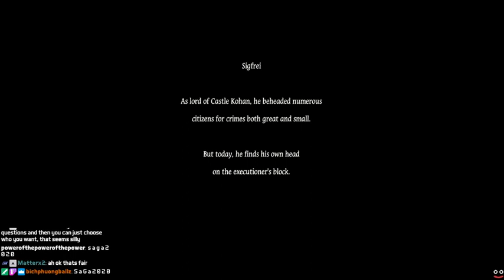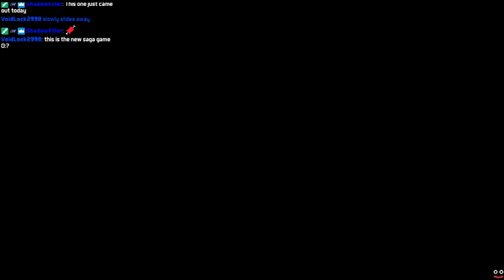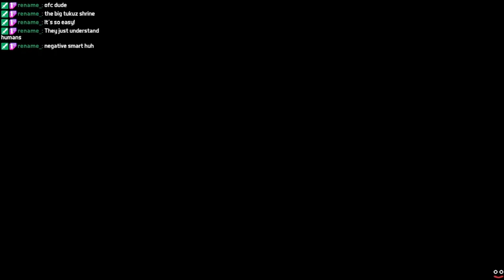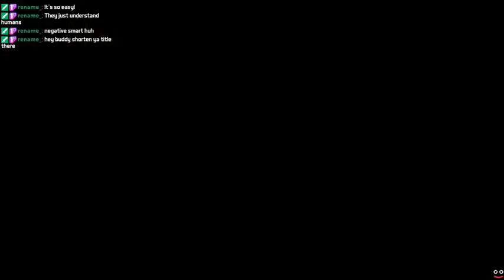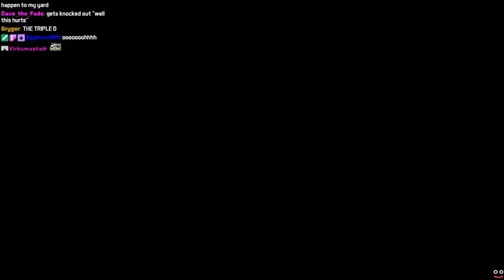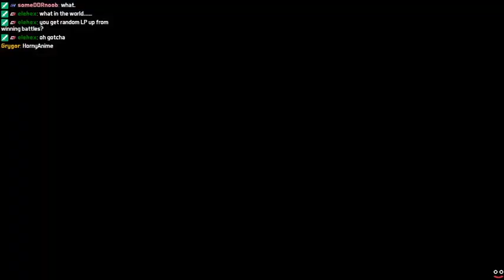ＳａＧａ ＳＣＡＲＬＥＴ ＧＲＡＣＥ： ＡＭＢＩＴＩＯＮＳ Balmaint Story (Pa